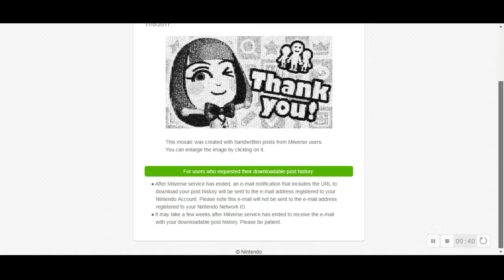miiverse shut down part 2